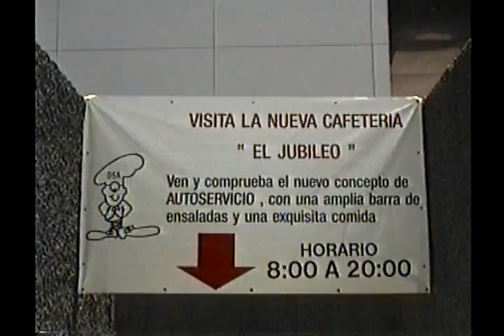Comida en Jubileo - Parte 1/5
Mayo 1994 - Comida en Jubileo el ultimo dia de clases...